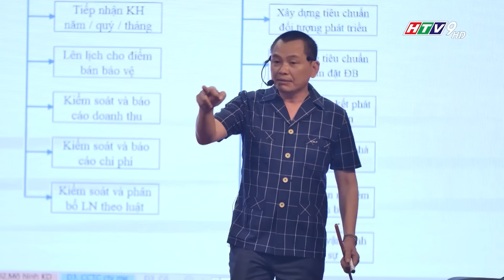Làm thế nào để XÂY DỰNG DOANH NGHIỆP BỀN VỮNG? | Ngô Minh Tuấn | Học Viện CEO Hà Nội